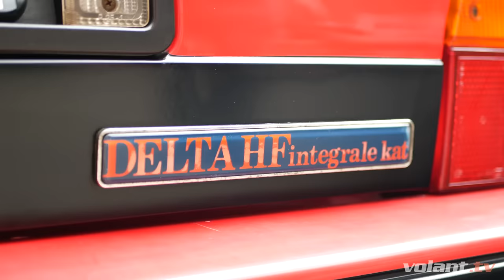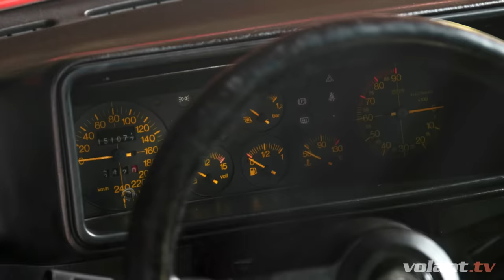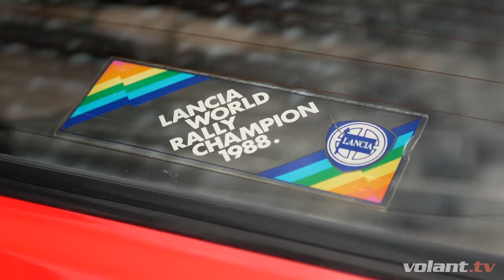Lancia Delta HF Integrale je stále úžasné auto - volant.tv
Ak by ste mohli mať akékoľvek auto vo svojej garáži, aké by to bolo? Mnoho z nás by iste volilo práve legendárnu Lancia Delta Integrale! Prenájom Lancia Delta Integrale